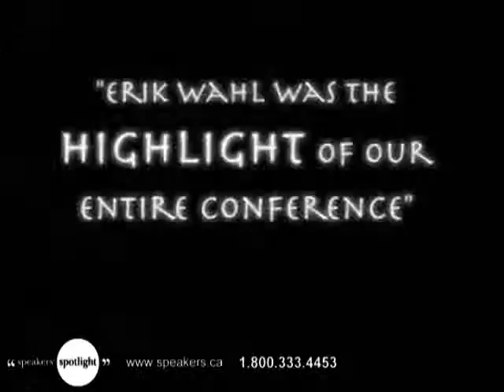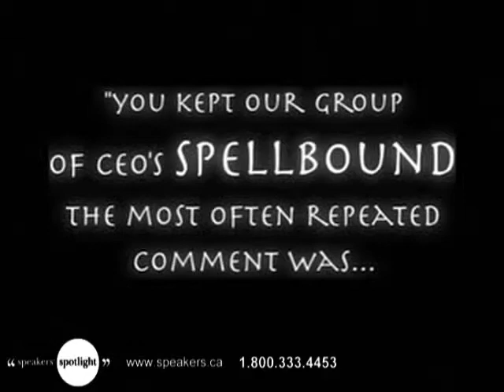Erik Wahl - The Art of Vision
Erik Wahl is a nationally recognized artist and speaker who inspires sales professionals to achieve higher levels of performance through art. Wahl demonstrates that the truly great companies have altered the landscape to create a unique experience for the customer. Whether its sales, service or leadership principles, Wahls presentations focus around showing how professionals at all levels can achieve superior performance by creatively differentiating themselves from the competition.